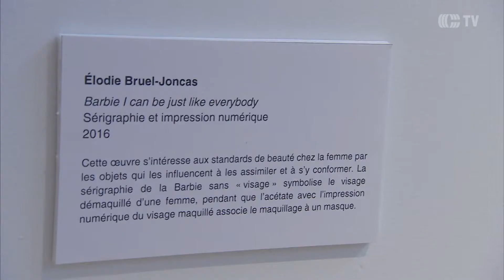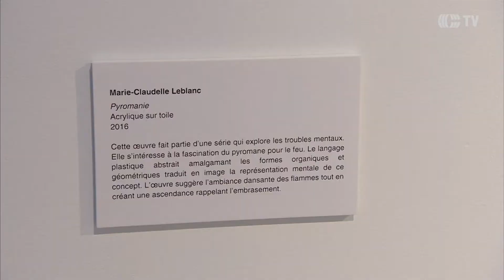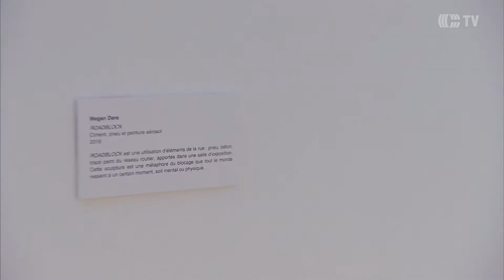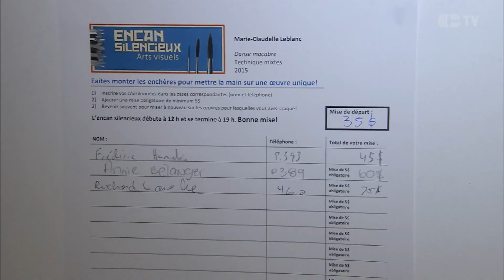Encan silencieux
Le COLLÈGE DE VALLEYFIELD a dévoilé les étudiants qui participeront à l'Intercollégial d'arts visuels qui a lieu cette année au Collège Lionel-Groulx.